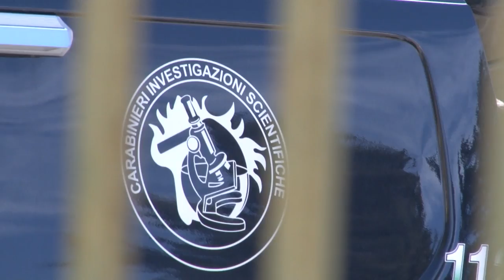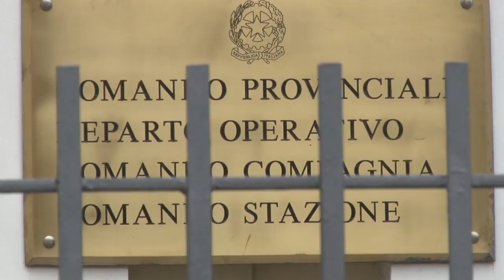Omicidio Neri. Ris a lavoro sui Suv sequestrati ai Lamaletto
Dopo aver analizzato la macchina di Alessandro Neri, i Ris sono tornati a Pescara per lavorare sui Suv sequestrati la scorsa settimana ad Orsogna e Giuliano Teatino. Le macchine sono in uso al cugino di Alessandro, Gaetano jr, che resta irreperibile, ufficialmente all'estero per affari